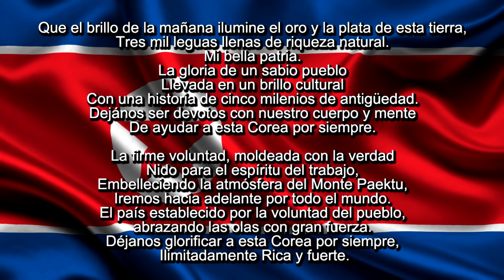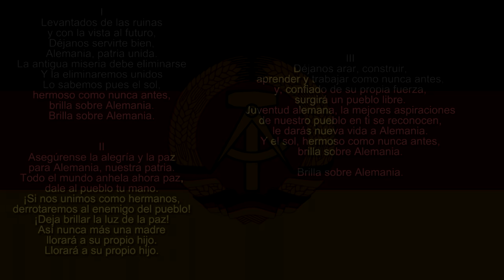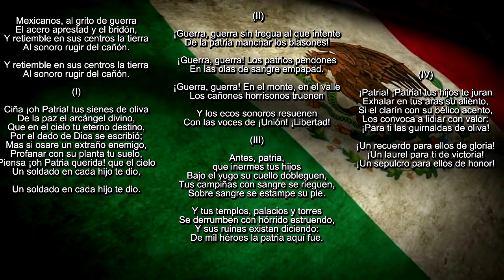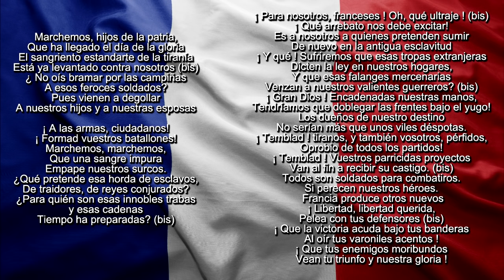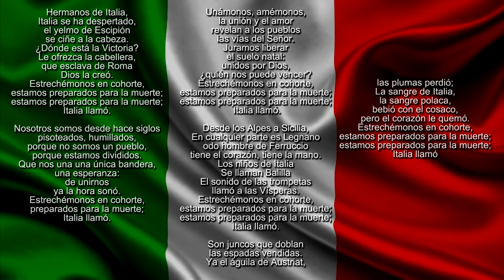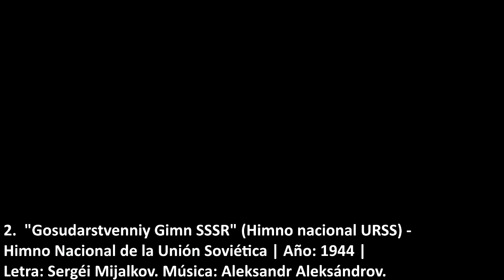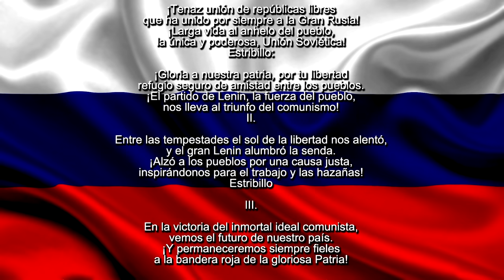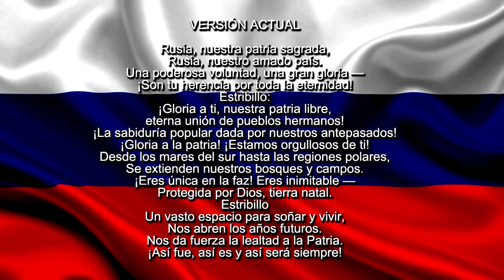Los 7 himnos nacionales más épicos de la historia